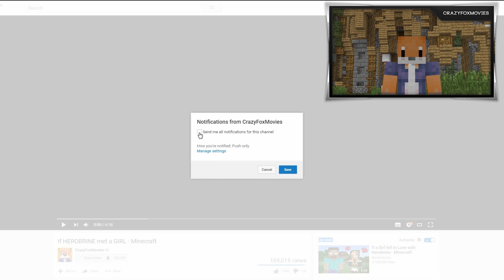If a DANTDM Button was added to Minecraft 1 - Minecraft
A DanTDM aka a TheDiamondMinecart Button was added to Minecraft! What does Trayaurus has to do with this and will there be Herobrine, Diamonds or Freddy Fazbear?! Well you will see it in this video...

This really helps to let this channel grow and motivates us to produce more videos!

Recording/ Editing: CrazyFoxMovies
Actors: MCwolfGamingYT, GameHop, DeadlyDeadppolG